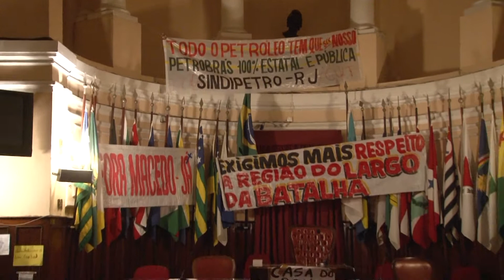Ocupação da Câmara de Niterói questiona ausência dos vereadores (20-08-2013)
Niterói completam duas semanas sem a realização de sessões plenárias do legislativo municipal. Manifestantes que ocuparam a Câmara questionam a ausência dos vereadores e afirmam que cumpriram as solicitações colocadas pelos parlamentares. Os ocupantes cobram a presença dos vereadores para a realização de sessão plenária com as pautas de reivindicação do movimento.